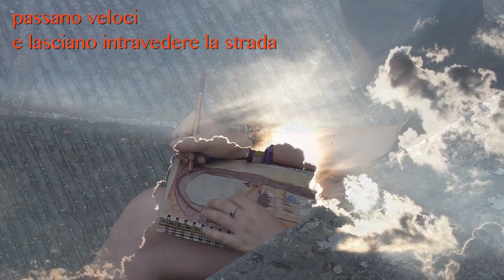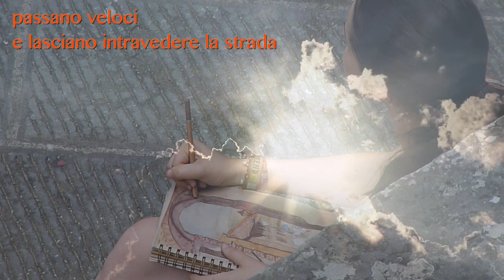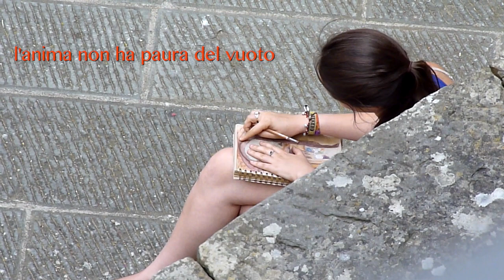Immagini Rubate (Stolen Images)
This video is about E. B.